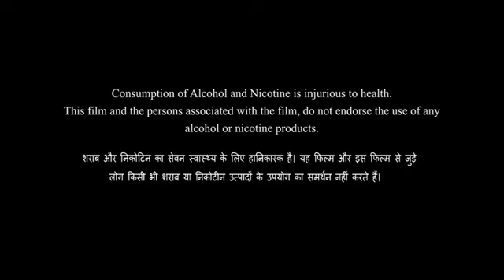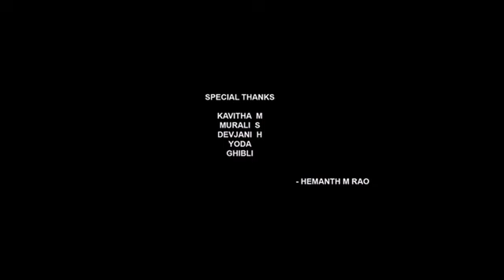Thattukoledhey Full Movie in Hindi Dubbed | Deepthi Sunaina | Rahul Varma | Vinay S | Review & Facts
Credit - : Vijai Bulganin, Vijay Shanmukh, Deepthi Sunaina